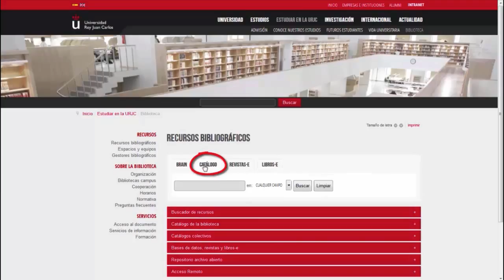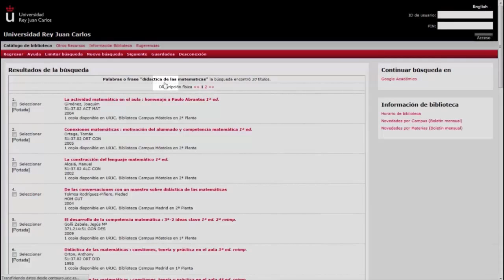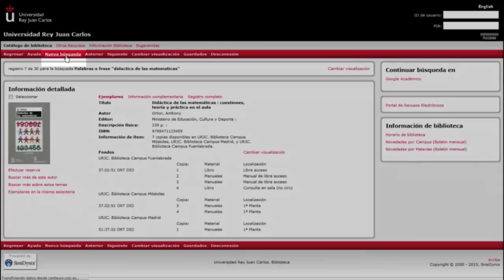El catálogo de la biblioteca: Qué es y cómo hacer las búsquedas (BURJC)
Videotutorial sobre cómo realizar las búsquedas en el catálogo de la biblioteca